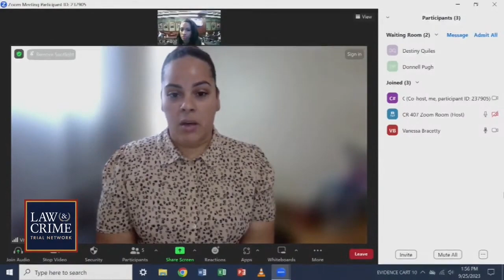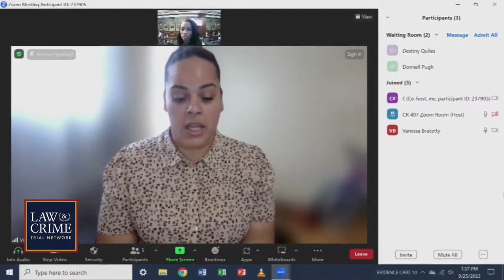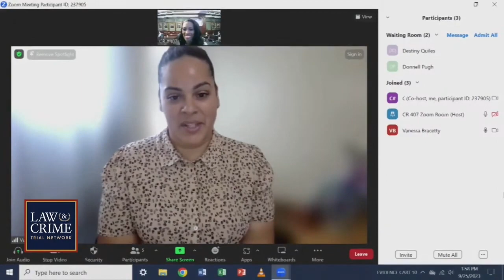State of Florida vs. Johnathan Quiles Murder Trial Penalty Phase - 12 Vanessa Bracetty